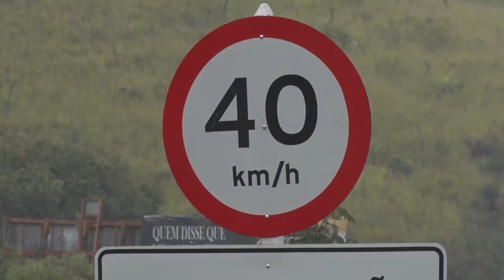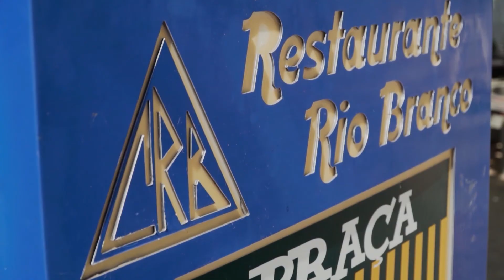Direto da Redação - 05/05/2022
As principais notícias